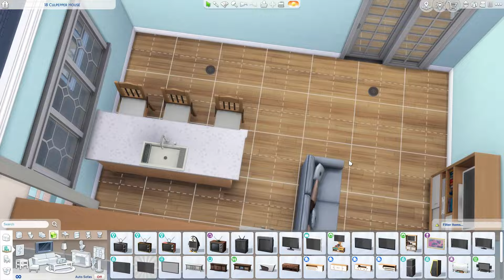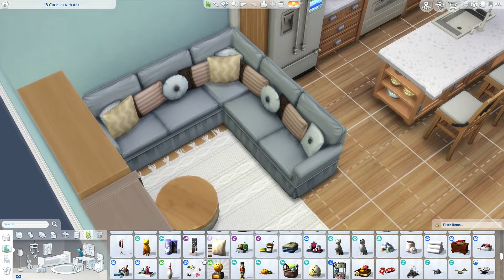The Sims 4 | Single Dad, Triplet Teens - Speed Build W/Voice Over (No CC)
Single dad, triplet teens - 18 Culpepper House

Available to download on the gallery! ID: Laurabbyx